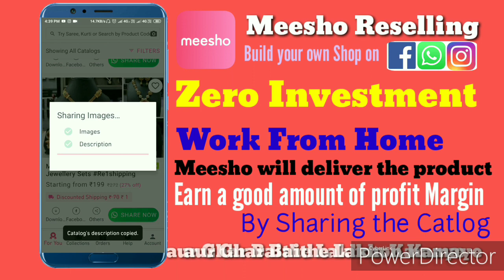Trending Red mehndi design for back hand 2019||Most Beautiful/New Mehndi design for beginners 2019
Meesho app

meesho app,
meesho app kya hai,
meesho app review,
meesho review,
meesho app ki jankari,
meesho how to use,
meesho how to order,
meesho hindi
how to earn with meesho in hindi,
how to earn with meesho app

Take care
Xoxo